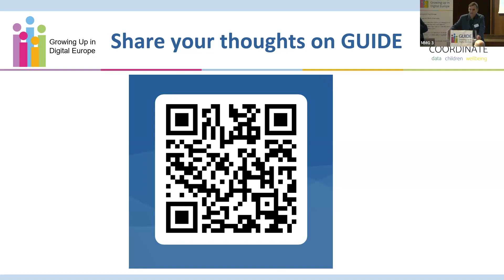Pilot Survey Q&A - Have pilots been sufficiently representative for minorities such as ...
Pilot Survey QA - Have pilots been sufficiently representative for minorities such as children with a migration background or children in poverty?